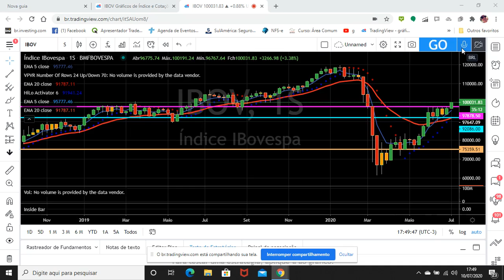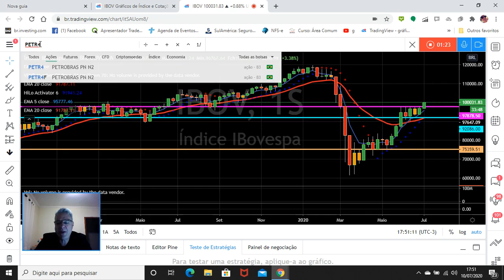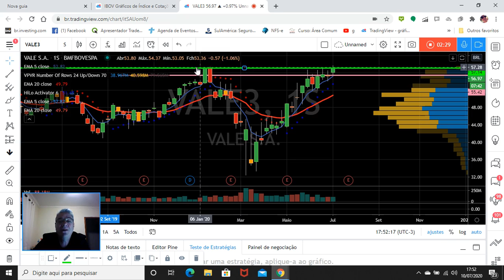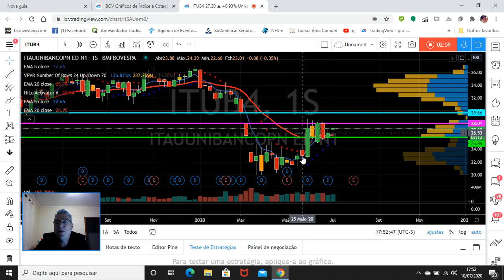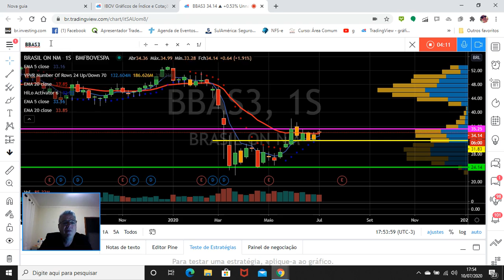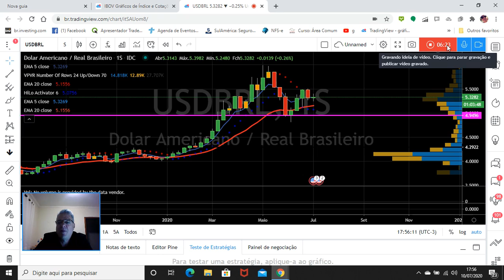ESTUDO PARA SEMANA 13/07/2020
Segue em anexo estudo em vídeo para a semana 13/7/2020.
IBOV bate os 100K ! Petro e Vale testando resistências, bem como ITUB4 e BBAS3, USDBRL tem um quedinha !
Vejam análise em detalhes !